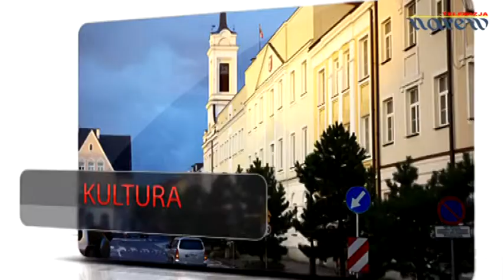Na Placu Bema - Marian Krupiński